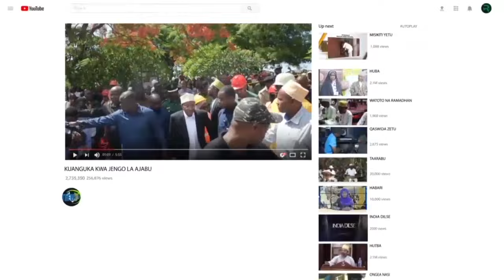KAMISHNA JENERAL, UHAMIAJI TANZANIA: AKIRI TUKIO HILI HALIJAWAHI KUTOKEA TIKEA UHURU